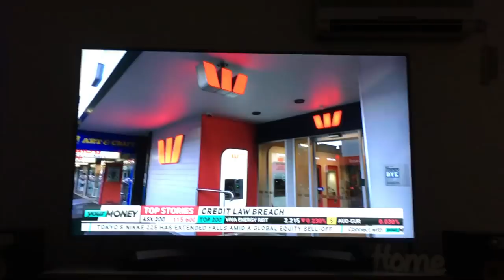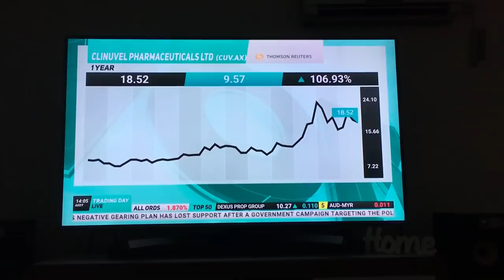Clinuvel Scenesse Phillip Wolgen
Clinuvel cuv